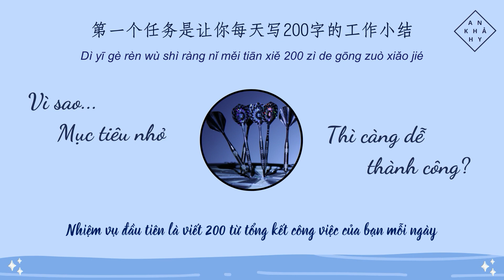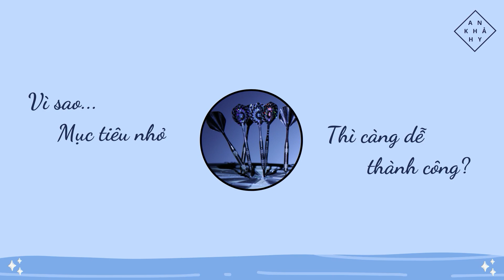【VIETSUB + PINYIN】Vì Sao Mục Tiêu Nhỏ, Thì Càng Dễ Thành Công?《为什么小目标，更容易成功？》|Luyện Nghe Tiếng Trung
LuyệnnghetiếngTrung 为什么小目标_更容易成功？ Vìsaomụctiêunhỏ_thì càngdễthànhcông?

Tên bài: 为什么小目标，更容易成功？| Vì sao mục tiêu nhỏ, thì càng dễ thành công?
Dịch chính: Đặng Thái Hà
Bổ sung và chỉnh sửa: An Khả Hy
Edit video: An Khả Hy